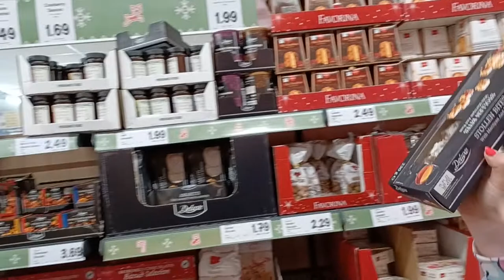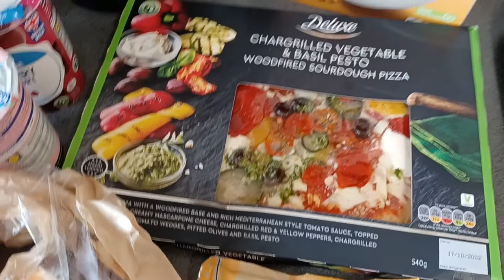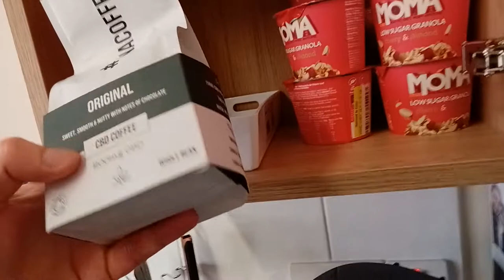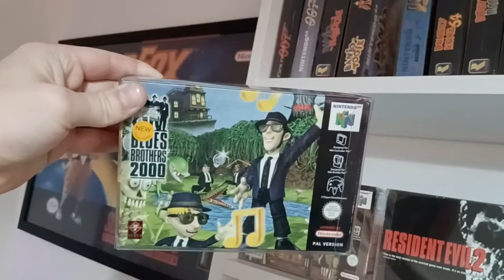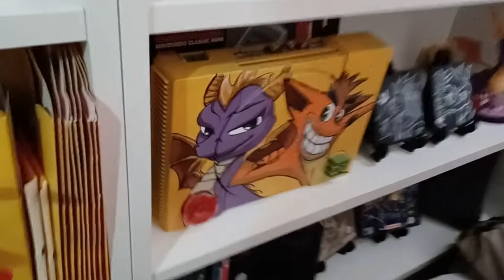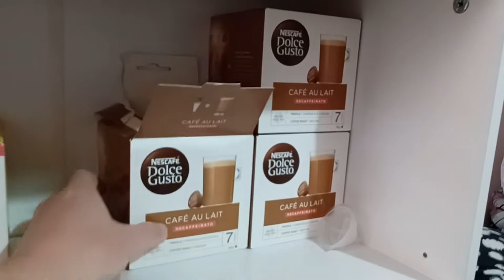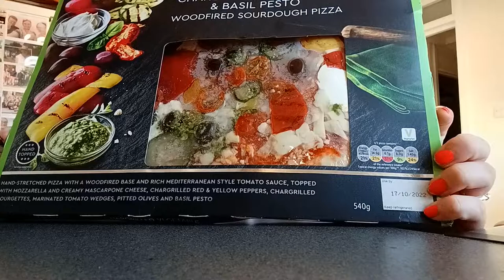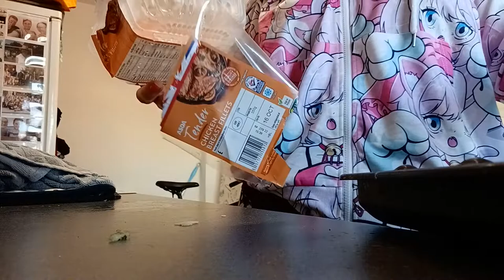Dan + Dan | Episode 1 - Welcome To Our Vlogging Channel!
Welcome to our vlogging channel! If you like slice of life and random British moments then you've come to the right place! :) ❤️